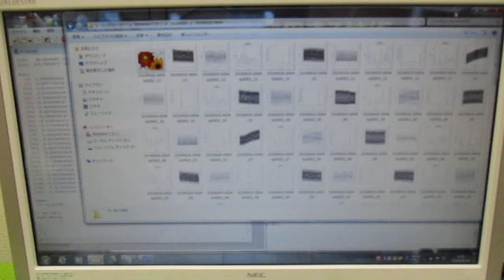超音波技術（多変量自己回帰モデルによるフィードバック解析） ultrasonic-labo